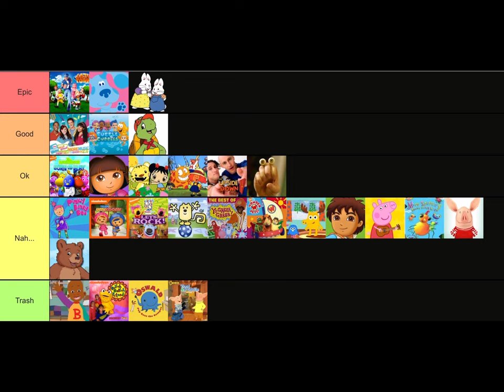Tier list: Old Nick Jr. Shows